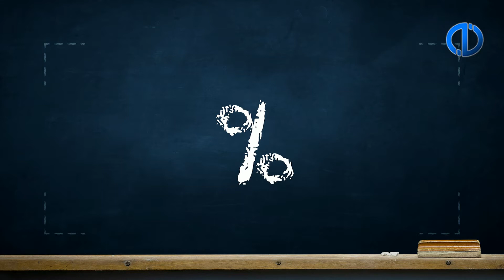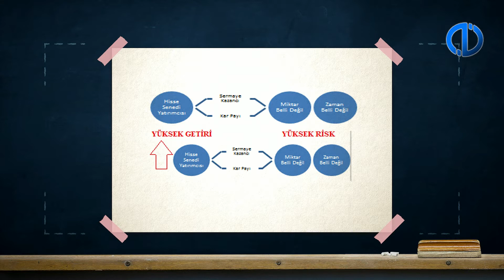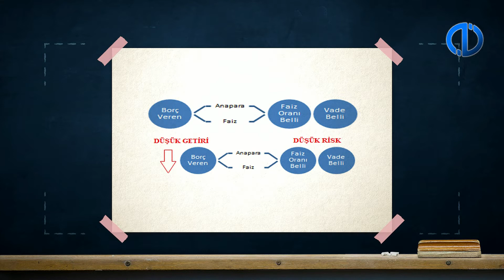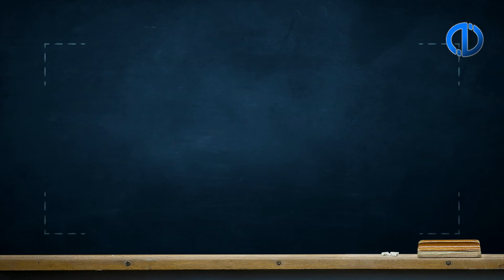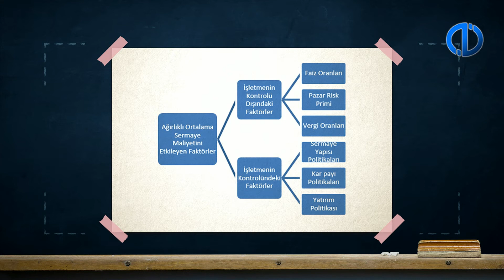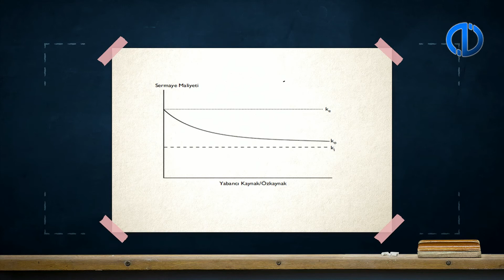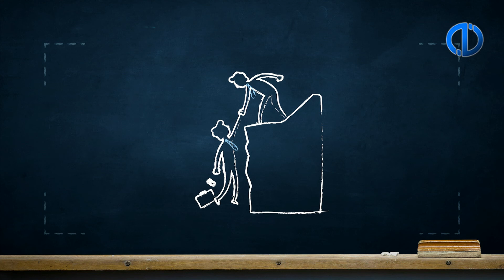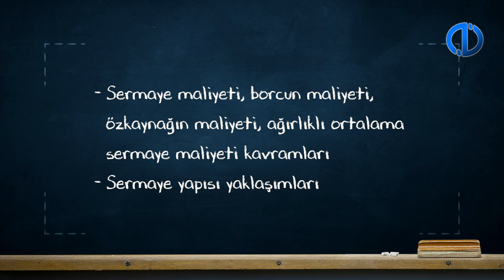FİNANSAL YÖNETİM - Ünite 6 Konu Anlatımı 1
Sermaye maliyetinin önemini açıklayabileceksiniz.
Borcun vergi sonrası maliyetini hesaplayabileceksiniz.
Özkaynağın farklı yollarla maliyetini hesaplayabileceksiniz.
Ağırlıklı ortalama sermaye maliyetini hesaplayabileceksiniz.
Optimum sermaye yapısı ile ilgili yaklaşımları açıklayabileceksiniz.